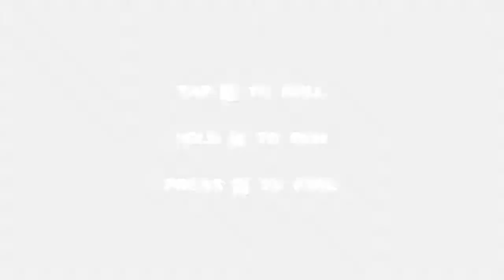Titan Soul - Testando a Demo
Lembre-se É só dar o PLAY